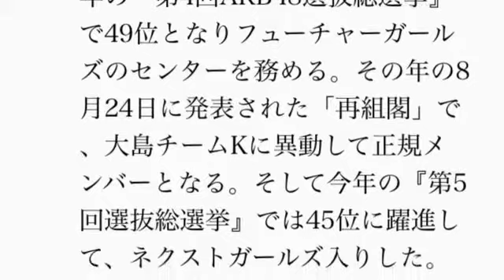AKB48 武藤十夢 元WBC王者内藤大助との関係!? AKB48 武藤十夢 希望的リフレインで武藤十夢は選抜入り果たす！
AKB48　武藤十夢　元WBC王者内藤大助との関係!? AKB48 武藤十夢希望的リフレインで武藤十夢は選抜入り果たす！
　AKB48チームKの武藤十夢がGoogle＋で、元WBC世界フライ級王者で現在はタレントとして活躍する内藤大助との関係を明かしている。以前から家族ぐるみの付き合いがあり、自宅に遊びに来る仲だという。お互いに芸能界で活動するだけに、「いつかテレビで共演できたらいいなー」と武藤十夢も期待しているようだ。
引用元
NAVERまとめ